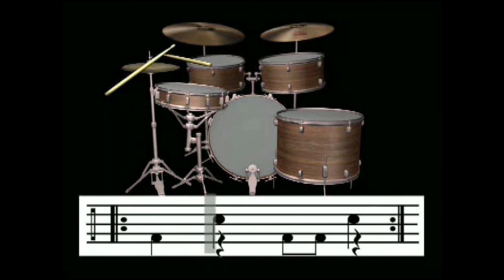Var#1 20 bpm no hh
Basic beat variation #1 20 bpm no high hat